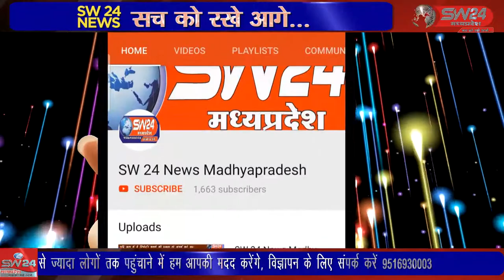bistan- भगवानपुरा तहसील के गाँव बन्हेर मे आज सुबह दा महिलाओं को धर की छत पर करंट लग गया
भगवानपुरा तहसील के गाँव बन्हेर मे आज सुबह दा महिलाओं को धर की छत पर करंट लग गया जिन्हे जिला चिकित्सालय रेफर किया गया । बिस्टान से बलराम दाँगोडे की रिपोर्ट